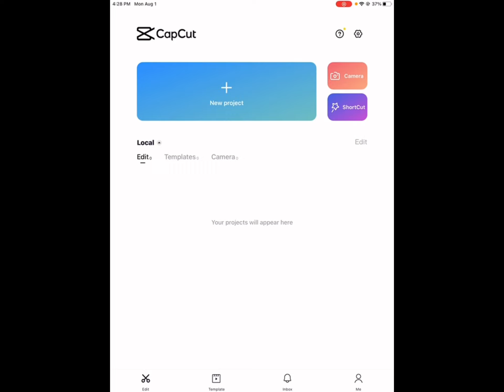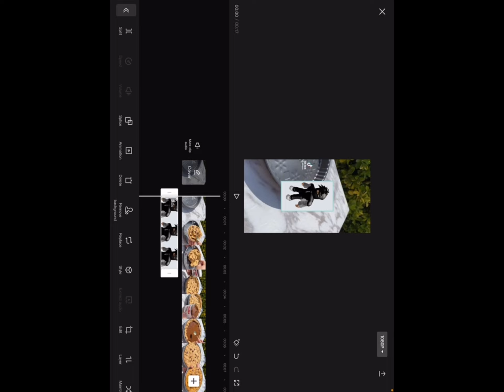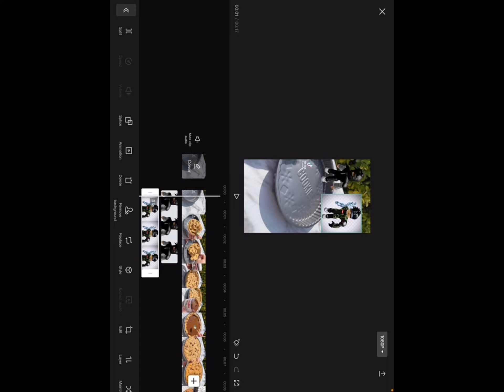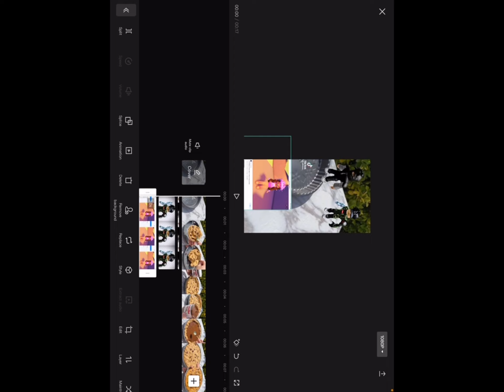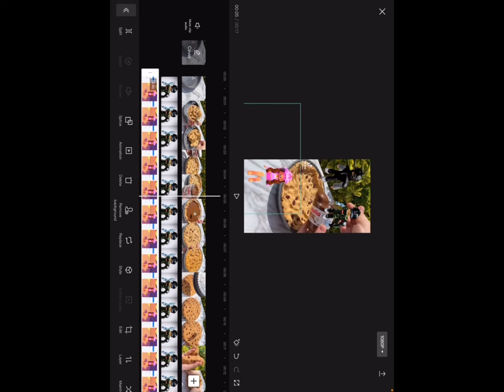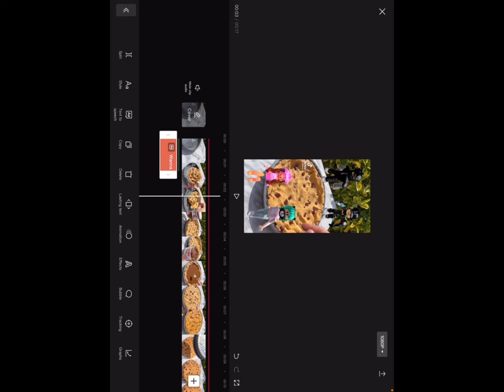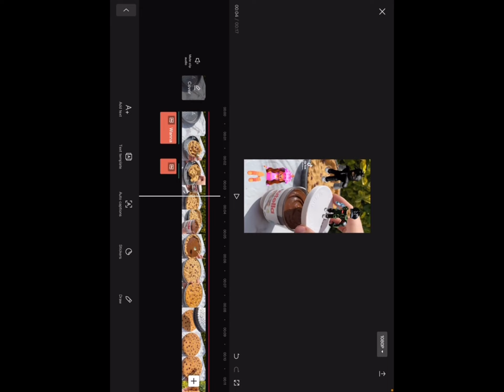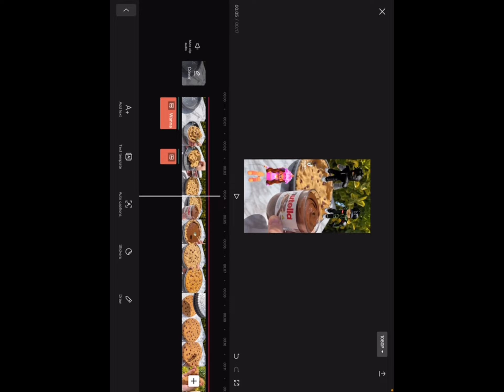How to make a Roblox story